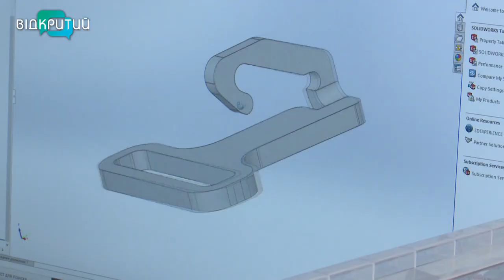Дніпровські волонтери виготовили для військових уже понад 3 тисячі тактичних турнікетів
Уже понад 3 тисячі тактичних турнікетів для військових виготовили дніпровські волонтери. До 24 лютого ця компанія виробляла продукцію для аерокосмічної та медичної галузей. За останній місяць вона переформатувала роботу та всі сили спрямувала на допомогу українській армії. Співробітники практично цілодобово роблять медичні джгути. На передовій вони на вагу золота, адже можуть врятувати життя пораненому. Виготовляють турнікети за чинними технічними умовами, за зразок взяли американський аналог. Деталі – далі в сюжеті.